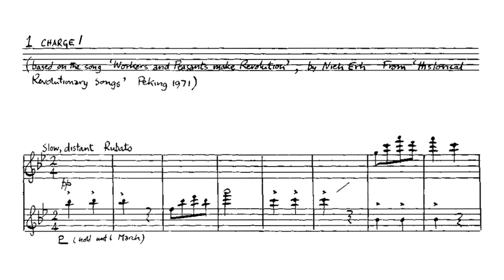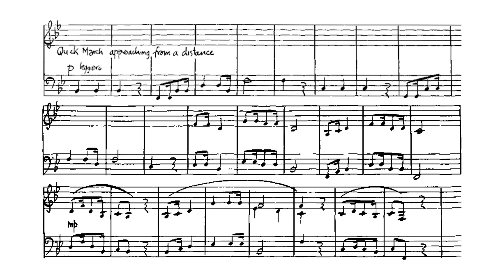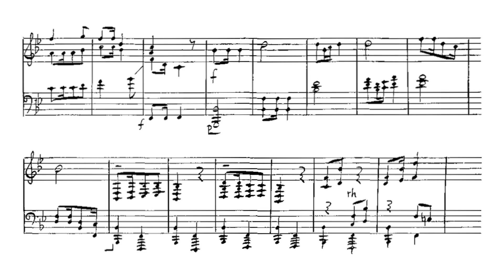Cornelius Cardew - Charge!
Cornelius Cardew' Charge! after "Workers and Peasants" by Nieh Erh from "Historical Revolutionary Songs"

piano - Cornelius Cardew